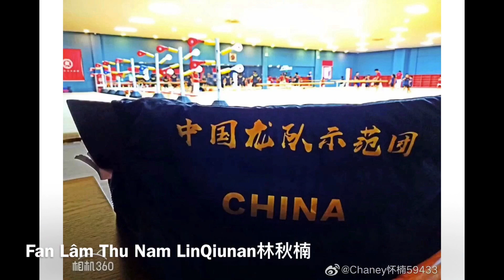Video và những hình ảnh mới của LinQiunan và Đội Long